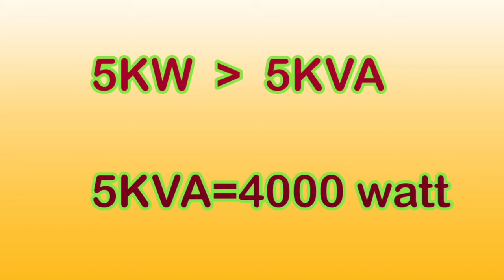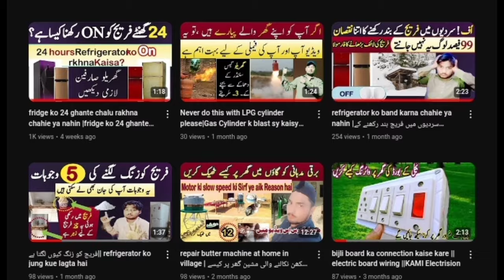سولر پینل خریدتے وقت دکانداروں کے دھوکے |best solar system for home in pakistan 2024| 5 tips to buy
how to repair led bulb at home without soldering iron| led bulb repair karne ka asan tarika|led bulb

how to reduce electricity bill|bijli ka meter slow karne ka tarika|bijli ka

Never do this with LPG cylinder please|Gas Cylinder k blast sy kaisy |bachy LPG cylinder ko fire lgy

fridge ko 24 ghante chalu rakhna chahie ya nahin |fridge ko 24 ghante chalana chahiye ya nahi|fridge

فریج کی گیس کو کس طرح چیک کریں فریج کولنگ کم کرتا ہے۔ گھر میں خود ٹھیک کریں
ریج کو دن میں چلانا اور رات کو بند کرنا کیسا turning off refrigerator at night fridge ko raat

سولر پینل خریدتے وقت دکانداروں کے دھوکے best solar system for home in pakistan 2024  5 tips to buy solar panels
solar panels
solar
solar panels for home
solar panel,solar panels worth it
solar power
solar energy
diy solar
solar panels for beginners
where to buy solar panels
buying solar panels for home
buy solar panels
سولر پینل خریدتے وقت کن باتوں کا خیال رکھیں سولر پینل کیسے خریدیں سنت پر خریدتے وقت ضروری باتوں ضروری# باتیں
سولر پینل بیچتے وقت دکاندار کون سی دو نمبریاں کرتے ہیں
 سولر پینل بیچتے وقت دکاندار کون سے دا لگاتے ہیں

Kilowatt aur KVA mein Fark difference between KW and KVA solar panel kharidte waqt Kya Karen solar panel kaise kharidte hain
# acche solar panel ki proper properties of best solar panel best solar panel in Pakistan solar panel lagane ke liye क्या-क्या chijen jarurat hoti hai
difference between KW and KVA